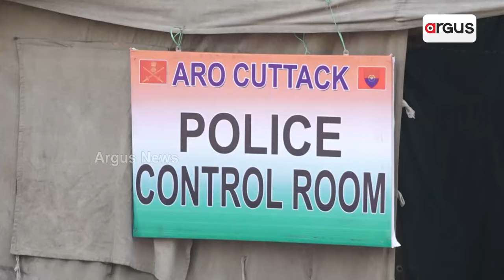ସେନାରେ ଯୋଗ ଦେବା ପାଇଁ ଚାଲିଛି ଅଗ୍ନିବୀରଙ୍କର ପରୀକ୍ଷା || Agniveer || Balasore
ସେନାରେ ଯୋଗ ଦେବା ପାଇଁ ଚାଲିଛି ଅଗ୍ନିବୀରଙ୍କର ପରୀକ୍ଷା। ପରୀକ୍ଷା ପାଇଁ ଅଧିକାଂଶ ପିଲାଙ୍କ ମଧ୍ୟରେ ଦେଖିବାକୁ ମିଳୁଛି ଉତ୍ସାହ।